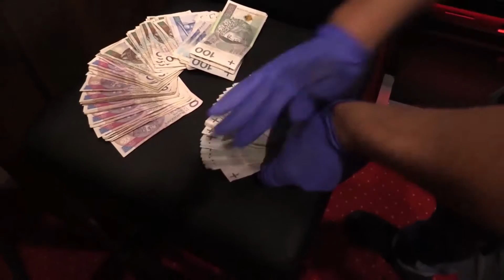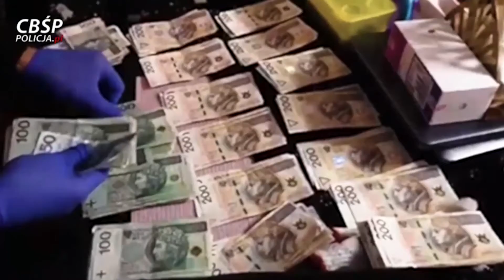Śmierć była o włos. Rowerzysta uratowany przez sygnalizator [KRONIKA KRYMINALNA]